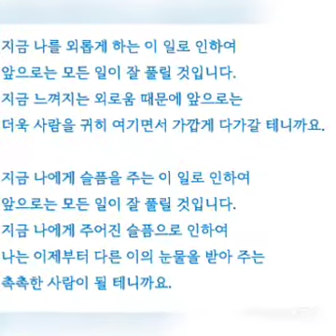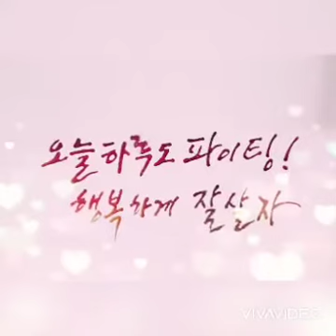하루를 열어 주는 좋은글 (2021.12.6)